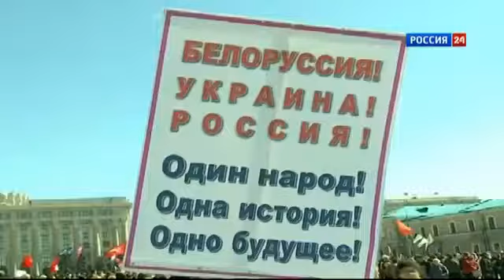Вооружённая "ЕвроДемократия" Против Народа Украины !!!